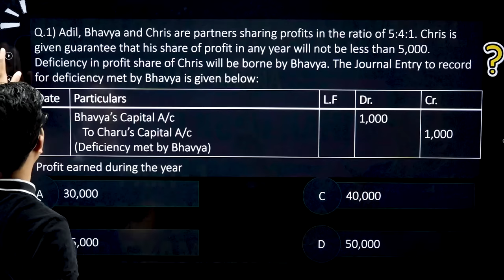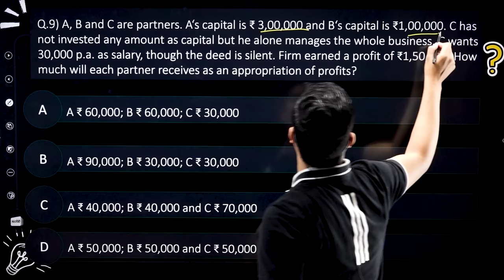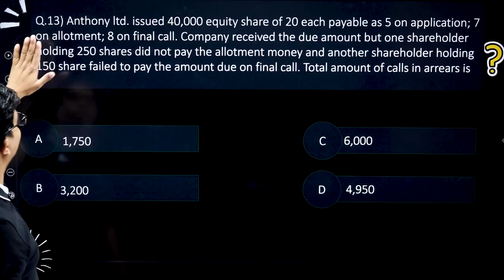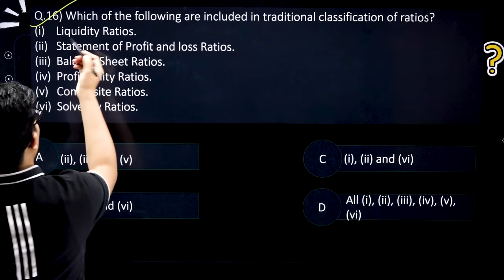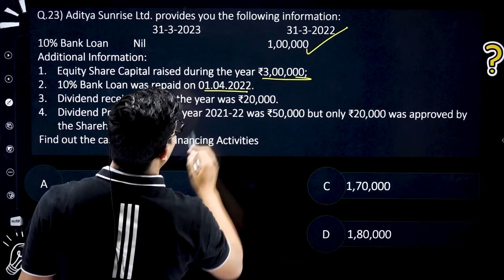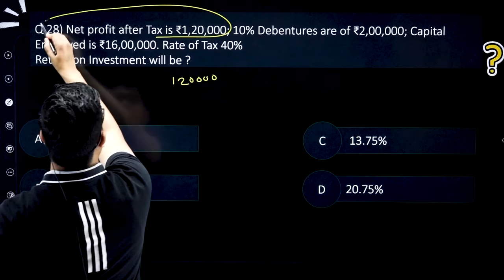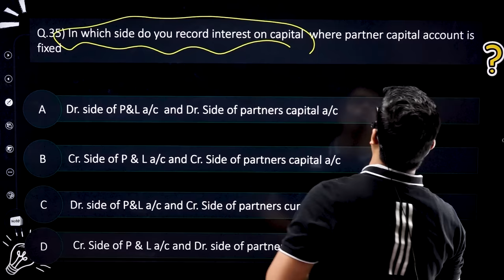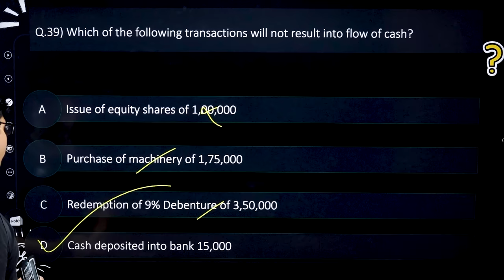100 Most Important MCQ | Score 20/20 in MCQ | 100% Syllabus Cover. Class 12 Accounts Board exam 2024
Sunil panda
FOR IOS USER (APPLE DEVICE)

BEST WISHES
( SUNIL PANDA )
100 Most Important MCQ | Score 20/20 in MCQ | 100% Syllabus Cover. Class 12 Accounts Board exam 2024